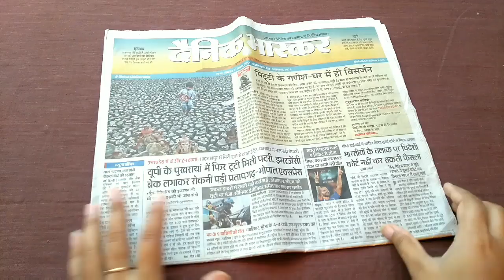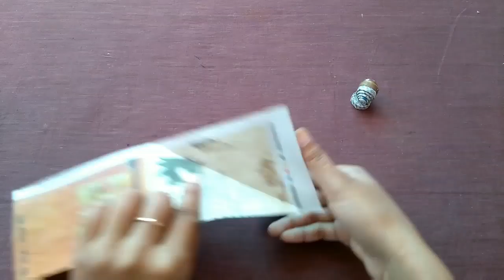Diwali decoration | newspaper toran | door decoration | door hanging | bandhan war | HMA##092